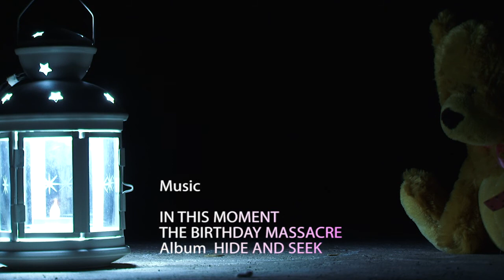The Birthday Massacre-In This Moment-Contest 2013 Entry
song: In This Moment
Album: Hide and Seek
Video: Director/Camera by Arnold Goodchild Jr.
Staring: Lindsey Hodgson

A simple story of a woman playing hide and seek with her stuffed animals and puppets.

Puppeteer/camera assistant/PA/shadow actor: Matthew Gordon

Puppeteer/PA/shadow actor: Jeffrey Goodchild

I am so very thankful for the help of the cast and crew they surpassed my expectations and this video would not have happened without them.

I am Thankful to the talented band The Birthday Massacre for their music and for this opportunity to allow their fans to be creative. It inspired me to be creative again.

I am also thankful to my Heavenly Father, Jesus Christ and the Holy Ghost who's influence, inspiration and guidance was felt through out this production especially when I was working on the VFX.

Technical stuff
camera: Sony HVR-Z7U
light: Rosco LED light pad
software: CS5 Premiere Pro, After Effects

Alternate ending on arnoldgetsvlogging channel.